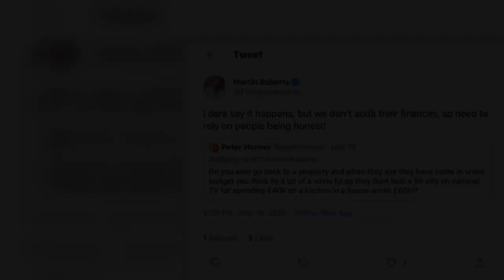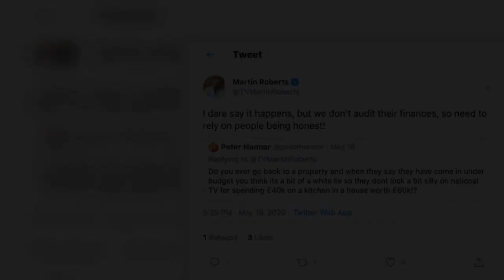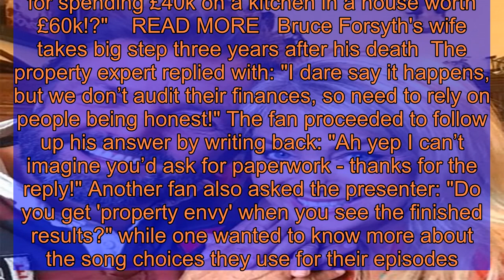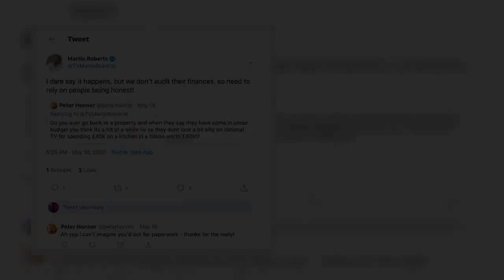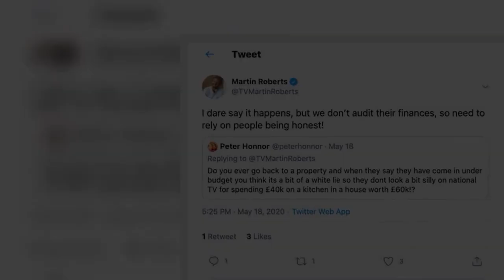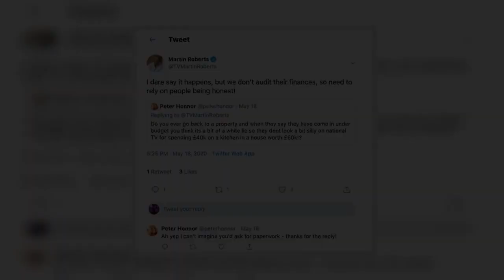Martin Roberts: Homes Under The Hammer star says BBC show relies on people being 'honest'